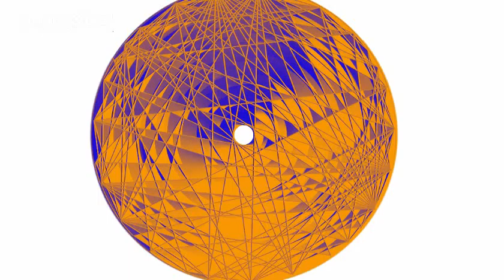HTML5 MORPHING FRACTAL ROTATION RGB413 A COLOURFUL WORLD TURNING AROUND BY SOLETODOPES 2015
HTML5 CANVAS 2015 3D DEMO EXTRASOLYD HYPERCOMPLEX
FRACTAL 1080 BYTE RGB413